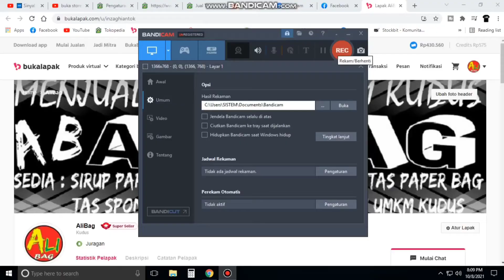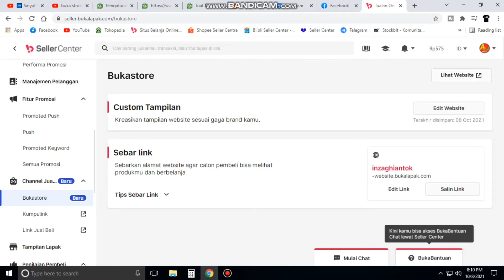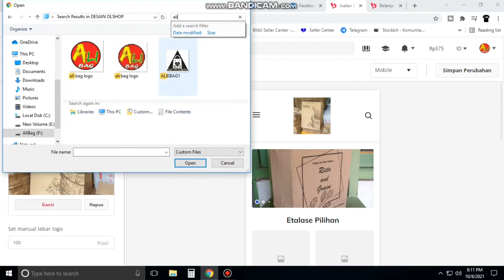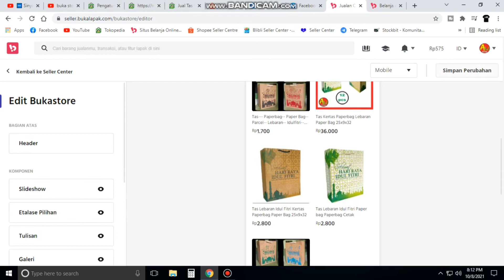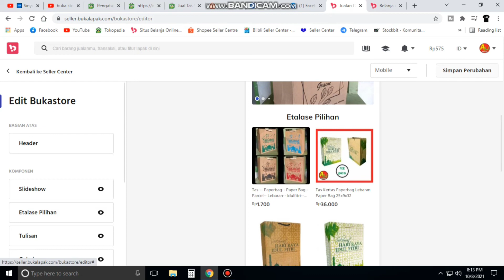Fitur Baru❗Buka Store Bukalapak